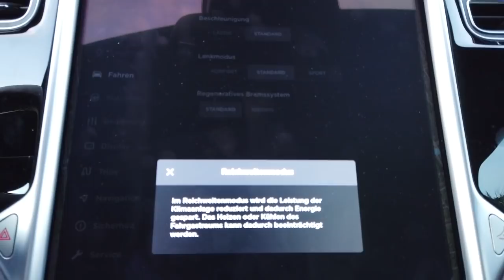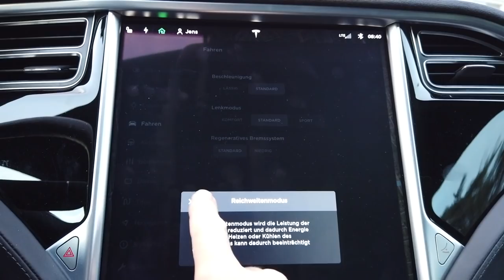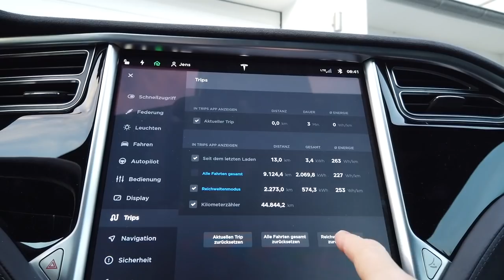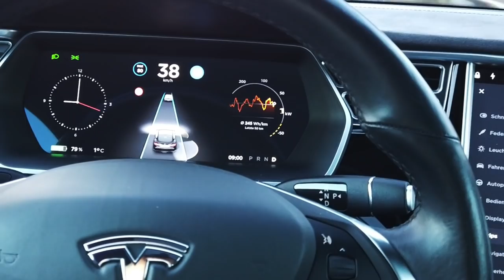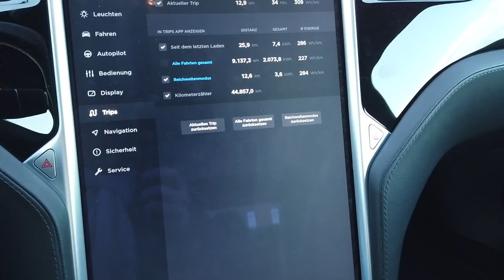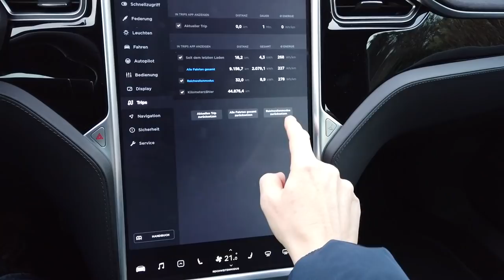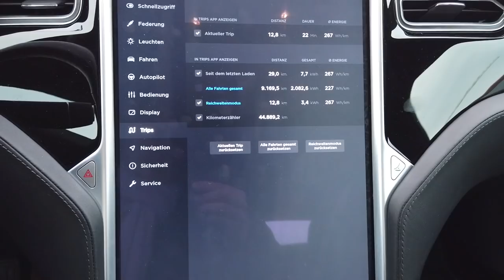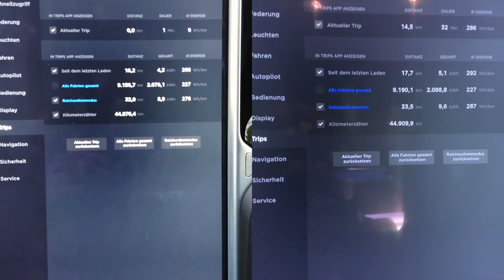Was bringt der Reichweitenmodus beim Tesla Model S?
Ich habe mir schon oft die Frage gestellt, was bringt der Reichweitenmodus beim Tesla Model S? Bisher hatte ich den immer an, da ich davon ausging so weniger Strom zu verbrauchen, besonders auf der Kurzstrecke. Aber stimmt das auch wirkich? Ich mache den Test in diesem Video.